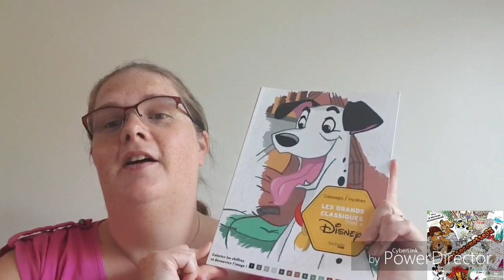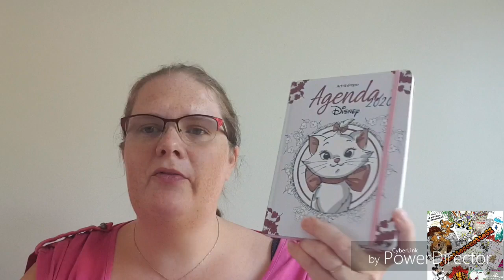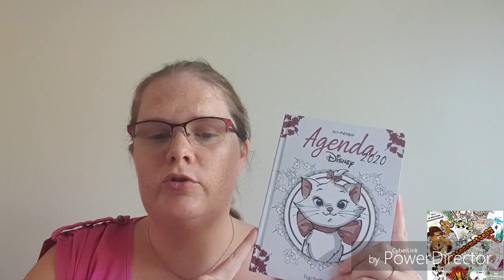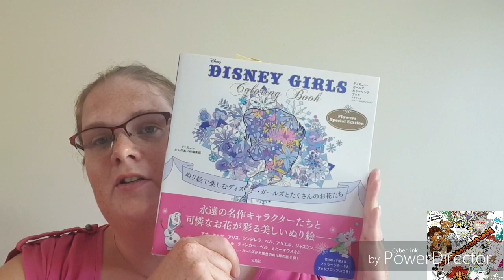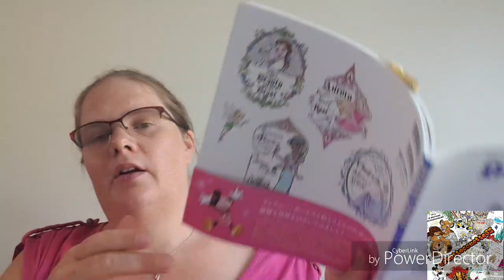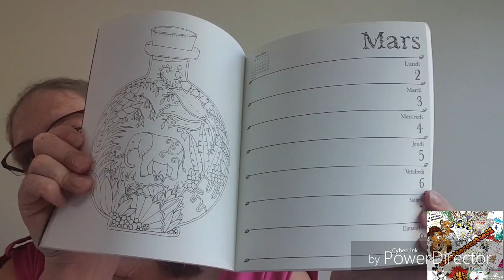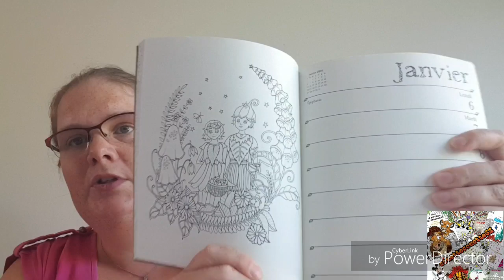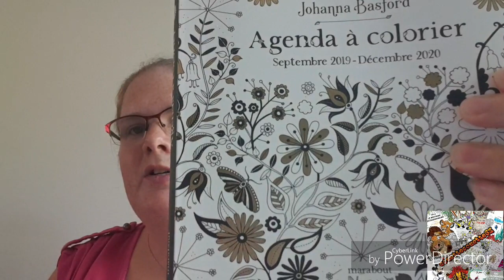Petit haul 2 lol....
lien Amazon
classique Disney tome 6
agenda Disney 2020
agenda johanna basford